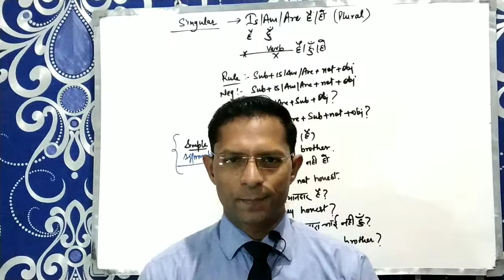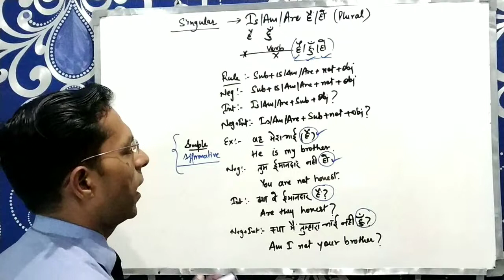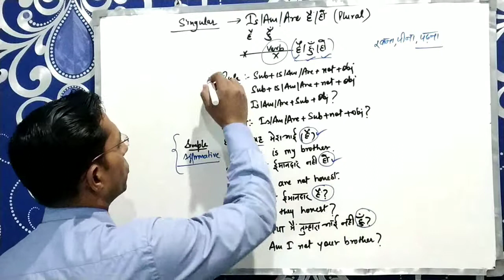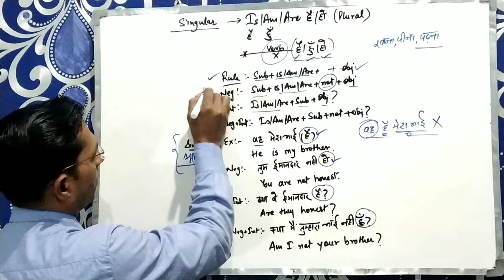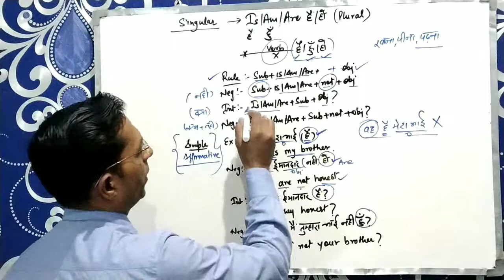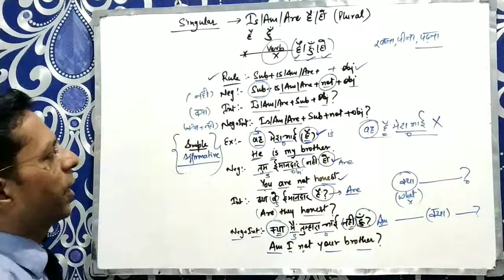Use of is am are| learn English grammar in hindi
Rohit sir is teaching use of to be verb in this video.
Explained in hindi, how to use is am are.